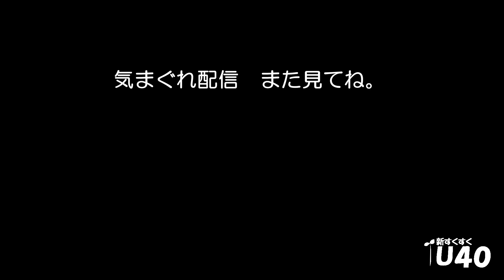「２択の選択」ガッツキカツカレー【新すくすくU40】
【ガッツキカツカレープロフィール】